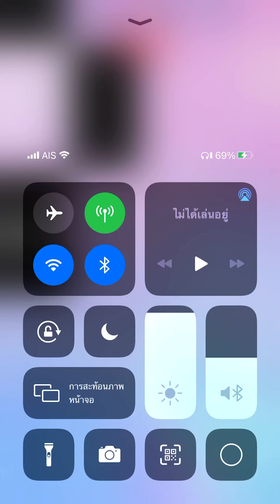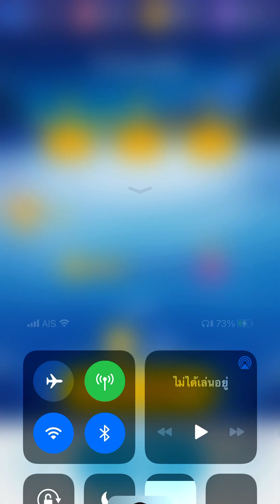Piano tiles 2 - Tarantella (3259) World Record!!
One of my longest video in Piano tiles 2 (over 6 minutes long)

Technique: Index finger and 4 fingers

Friedrich Burgnlueller song